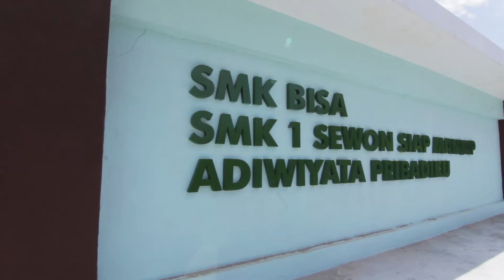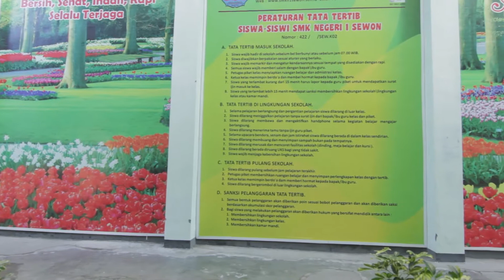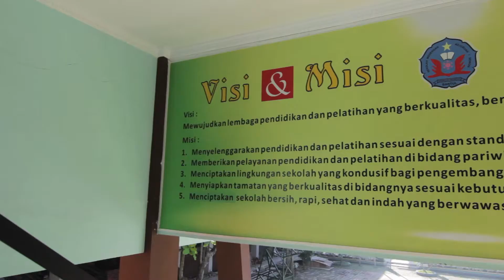Semangat Pelajar SMKN 1 SEWON MAJU TAK GENTAR untuk menjadi sekolah terbaikDI KABUPATEN bANTUL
Video profil dan Klip SMKN 1 SEWON